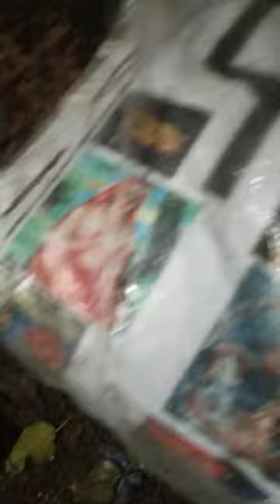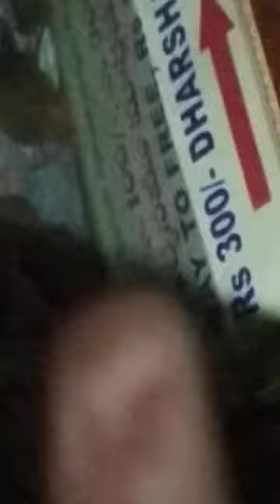korruptionK@WHRisWHITEmONEY/oRMayawatiMRs.500Cr?23FOB AksDnTS,...LstGOesENDLESS,CALCI01AvTaRAPTNCSPR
from 27 aUG 2024ABMKKOJK-UKRAINE-USSRUSSIA-I.N.D.I.A. INLUDING N.D.A. MODI-HAMAS-

ISRAEL,...YUDHAM,...the

ucy.co.in ®
s/o Ch. Atchuta Rao,
33-1-31, Satya Sai Nilayam(5070cvky=1969A.D.C.),
S.J.Road, P.O.Waltair(R.S.),
Visakhapatnam,
ANDHRA PRADESH .LT.INDIA.LT.BHARAT.LT.BHUVAH.LT.AmmaCoTagHra-530004.
TimeOfBirth:03:45hrsA.M.